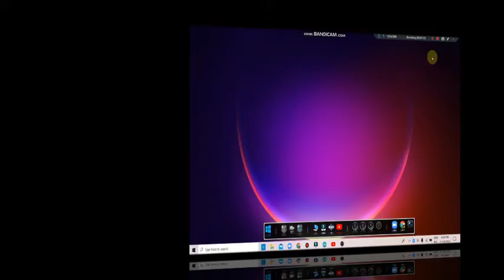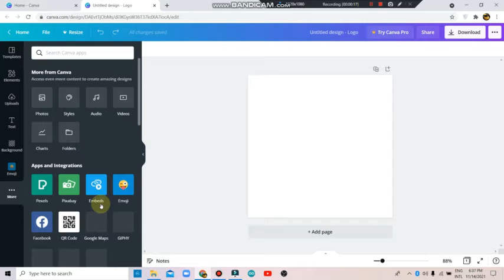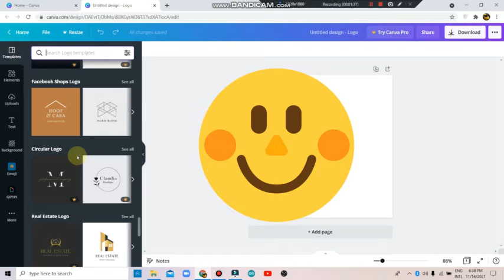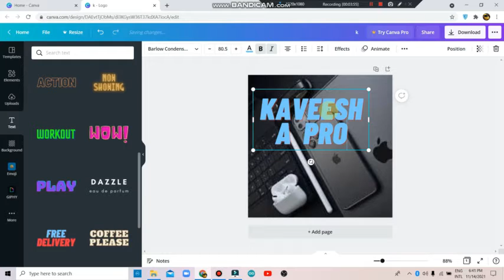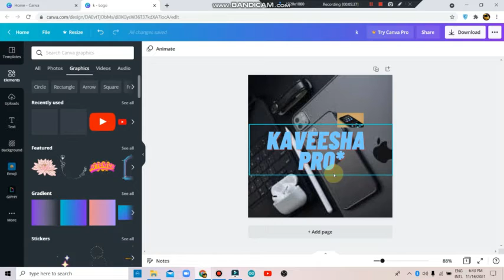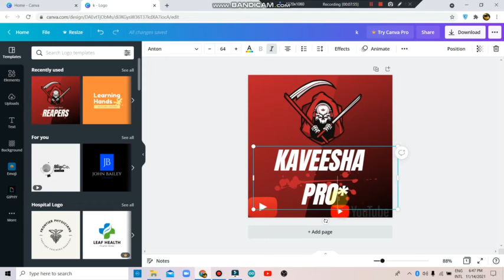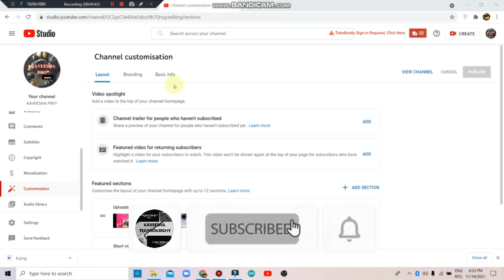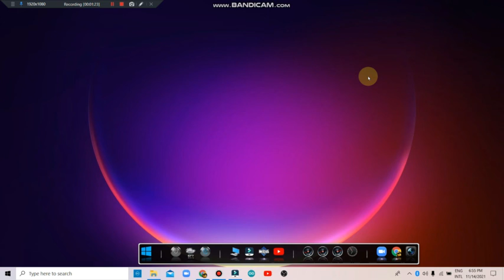How To Make YouTube Logo | Sinhala| easy| YouTube Beginers Ep 03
Hi Friends. Welcome To New Video"' How To Make YouTube Logo'" In Sinhala Tutorial ep 03

Time Stamps
00:00 Intro video
15:10 ourtro

 @KAVEESHA TECHNOLOGHY ⚙️